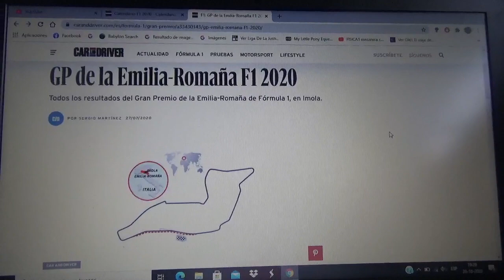Previa Gp de Emilia Romaña 2020 de F1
Una breve previa de lo que será la primera versión del Gran Premio de Emilia Romaña de la Temporada 2020 de la Fórmula 1 que se correrá en el Circuito Enzo e Dino Ferrari/Circuito de Imola que fuera la sede oficial del antiguo Gran Premio de San Marino

Una vez mas apuesto por el inglés Lewis Hamilton(aunque este circuito normal esta cercano al cuartel central de Scuderia Ferrari) para que alcance su triunfo n°93 y se encamine a ser el primero en igualar los 7 campeonatos mundiales de Michael Schumacher "Schumi"